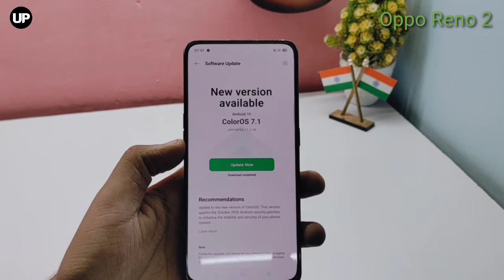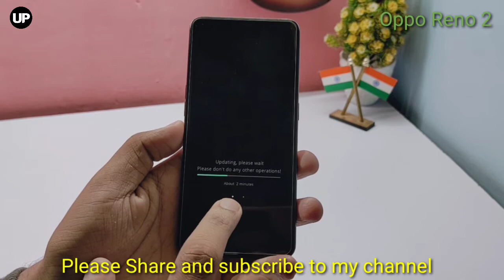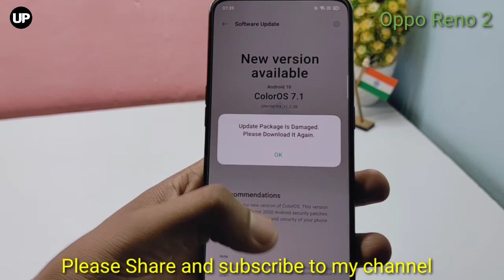Oppo Reno 2 ColorOS 7.2 Update | New Update 11_C39 Release | Oppo Reno 2 Me Update Kaise Kare?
Oppo_Reno_2_ColorOS_7.2Update | New Update 11_C39 Release | Oppo Reno 2 Me Update Kaise Kare?

48MP Quadcam with Zoom: 48MP+8MP+2MP+2MP rear camera with 119 degrees wide angle, ultra Steady mode, portrait mode | 16MP front camera

Ultra Dark Mode: All-new Ultra Dark Mode, your “Night Goggle”, opens your eyes to the secrets of the night. Now, you can peer into the pitch black and capture the magic of the night at a stunning new level of clarity.

Bokeh Effect Video: Reno2 offers professional quality video bokeh effect. Truly stand out from the crowd in bokeh video selfies with movie-like quality.

16.5 centimeters (6.53-inch) AMOLED multi-touch capacitive touchscreen with 2340 x 1080 pixels resolution, 394 ppi pixel density and 16M color support | screen-to-body ratio of 91.6 percent

Android v9.0 based on Color OS 6.1 operating system operating system with 2.2GHz Helio P90 octa core processor, IMG 9XM-HP8

4000mAH lithium-polymer battery with providing talk-time of 36 hours and standby time of 360 hours